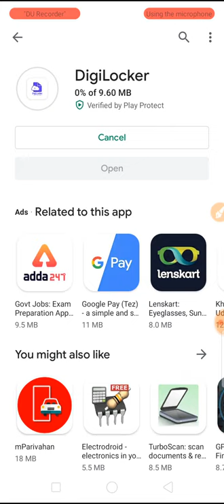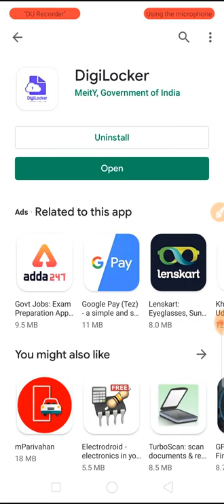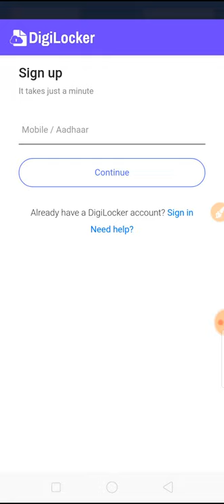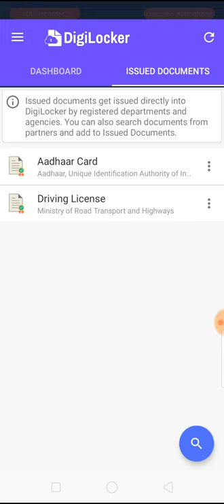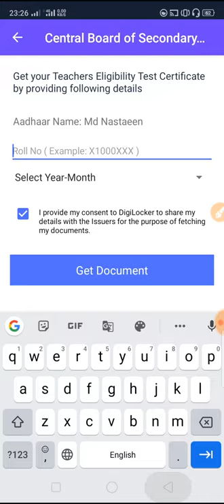CTET Marksheet download 8 December 2019 | CTET Marksheet download kaise kare